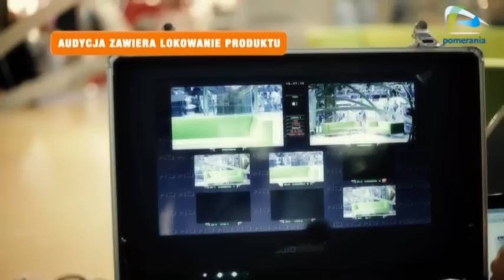Galaktyka Pomerania z dnia 2012-10-05 część trzecia